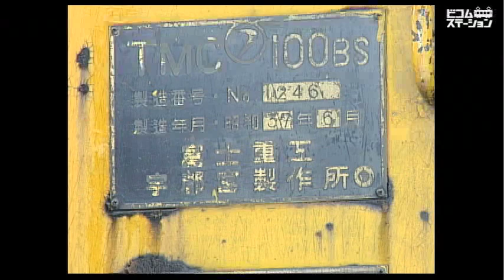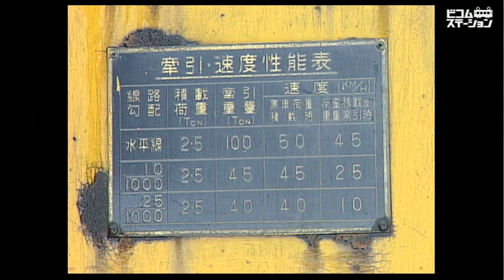冬の守護神! 南部縦貫鉄道 DB11ラッセル【鉄道アーカイブ #06】Small Snow-plough on the Nanbu Jukan Railway Line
1997年に休止し2002年に廃止された青森県のローカル私鉄・南部縦貫鉄道。東北本線・大湊線と接続する野辺地駅から分岐し、七戸までの20.9kmを結んだ。東北新幹線の延長開業を待ちながら、結局は廃止されてしまった悲運の路線だ。七戸十和田駅の東側すぐにありながら寸断された廃線跡を見ると侘しさもひとしおである。

ここでは大仰に「冬の守護神」などと題しているが、DB10形DB11によるラッセル映像を紹介する。積雪があれば毎朝、始発前に七戸から野辺地に向かい、その直後をレールバスによる始発列車が追いかける。野辺地で転向したのち七戸ゆき始発のレールバスの後を追って七戸に戻り、給油・転向し車庫に入れる。日中でも相当量の積雪があれば再度出動するといった動きで除雪を行った。この機関車がいないと、非力なレールバスのスノープラウだけでは定時運転は不可能。酷寒のなか、朝早くからの作業を淡々とこなした職員の苦労が偲ばれる。

DB11は正真正銘、富士重工業製のモーターカーなのであるが、なぜか南部縦貫鉄道では機械扱いでなく機関車として登録されていた。南部縦貫鉄道の映像というとどうしてもレールバスの印象が強すぎるせいか、DB11の映像はあまり無いようだ。最後の冬の南部縦貫鉄道の懐かしい記録として視聴いただきたい。この撮影のほぼ100日後、ゴールデンウィークに最後の賑わいを見せ、南部縦貫鉄道は休止期間に入る。そして復活しないまま、2002年に廃止されてしまうのである。

Small Snow-plough on the Nanbu Jukan Railway Line (Archive Special #06)
The Nanbu Jukan Railway Line ran through Aomori Prefecture. This railway in the north-east has heavy snow in the winter, and the snow-plough ran every morning. This time we introduce the DB11. The DB11 is a small snow plough, but its capacity to move snow is great. Sadly this railway was closed down in 2002. Now we can no longer witness the sight of this yellow snow-plough.